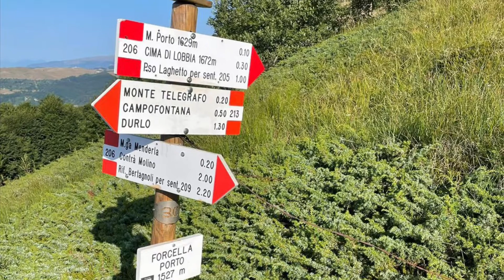DAI MONTI AL MARE ESTATE 2022! BUON E SANO DIVERTIMENTO A TUTTI!